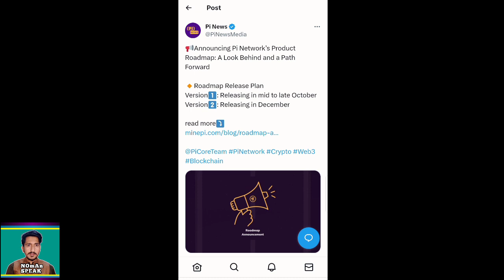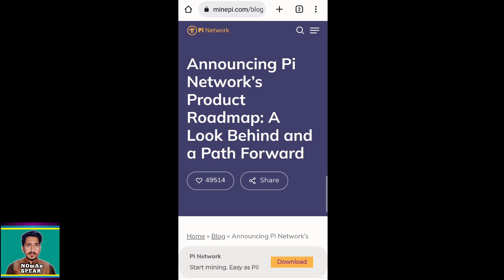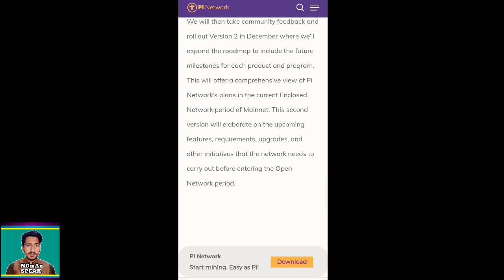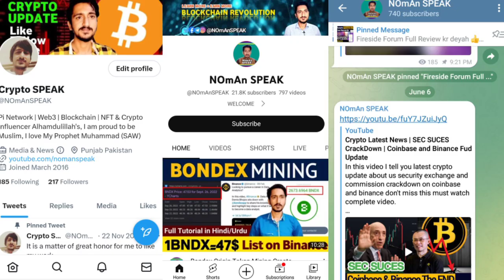Pi Network Core Team Latest Announcement Pi Roadmap MainNet and Listing etc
OFFICIAL ACCOUNT;

Coming.